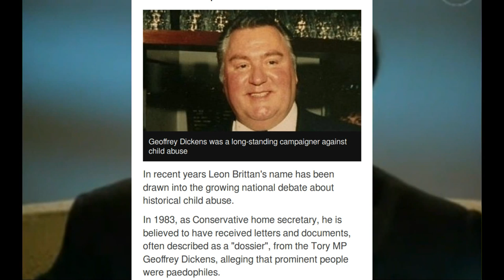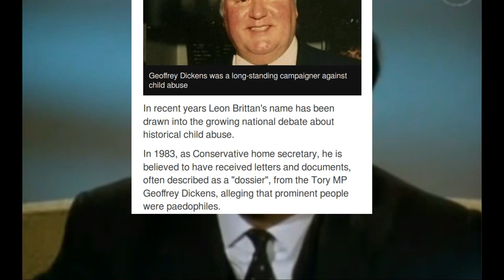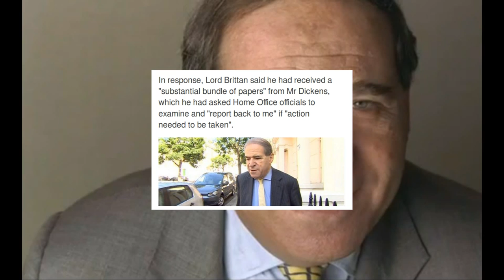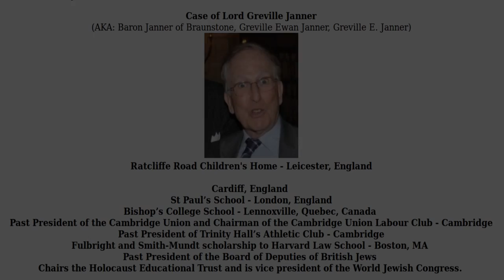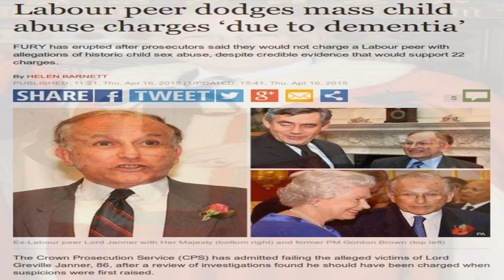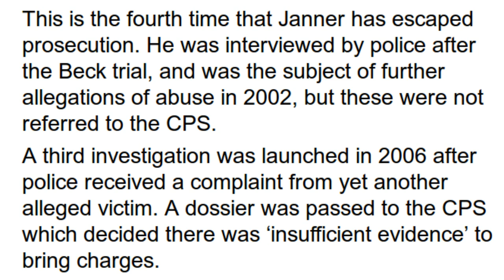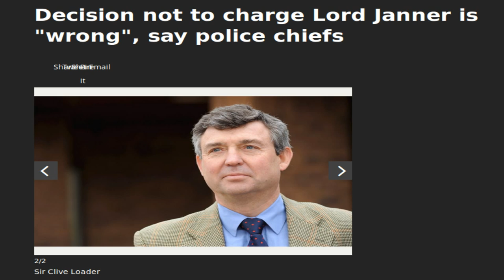Lord's of the paedophiles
Re-uploaded due to 1st upload being banned worldwide.
Working title - Lord's Grenville Janner & Leon Brittan
Topic - Westminster paedophile ring
Tags - Parliament paedophiles, Paedophile ring, Westminster paedophile ring, Lord Grenville Janner, Lord Leon Brittan

Credits - Slipknot P Harrington /user/SlipknotPHarrington
Credits due to Mr Slipknot, 1st for his dedication to exposing the truth about the Westminster paedophile ring, 2nd for hopefully not going mad at me for using audio from a couple of his great Youtube videos (Please subscribe, link above).

R.T. News for the news coverage that the BBC wont show.

M.P. Tom Watson for confronting David Cameron.